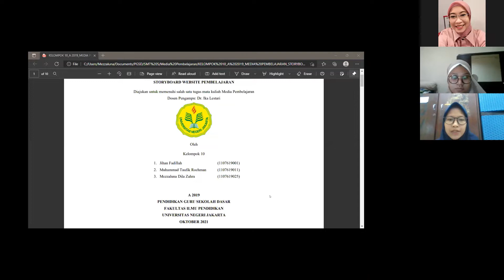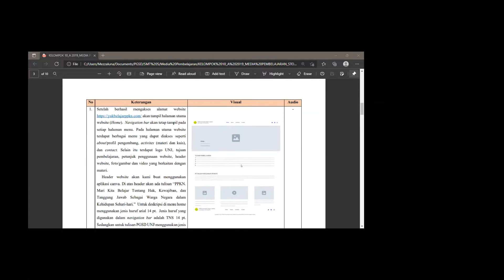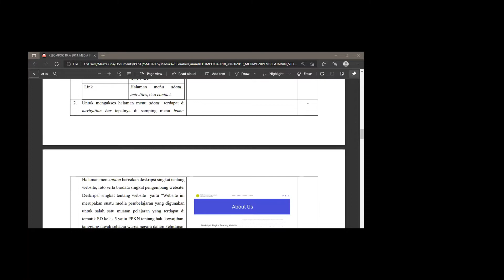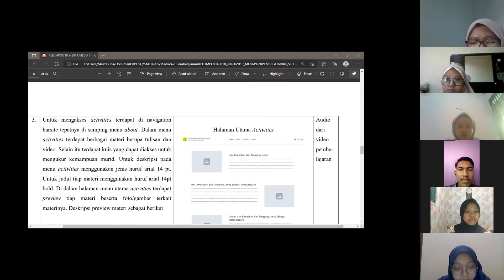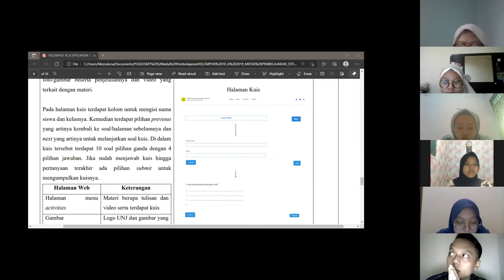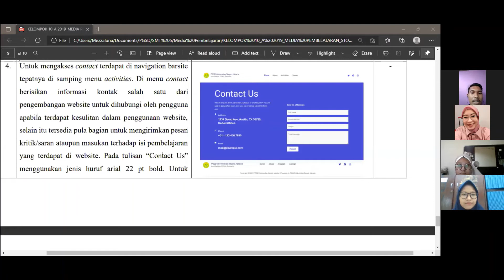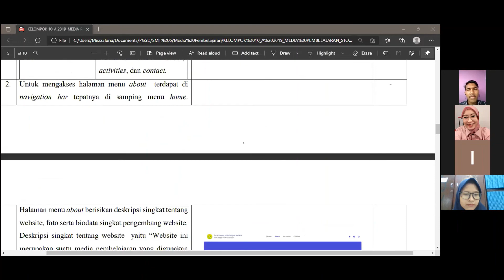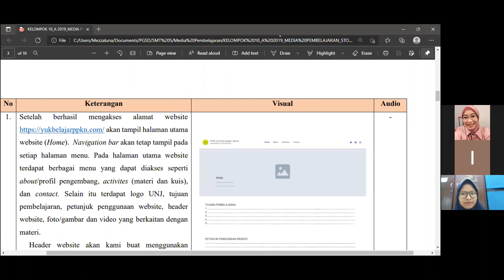Cara Membuat Storyboard untuk Website Pembelajaran Siswa Sekolah Dasar